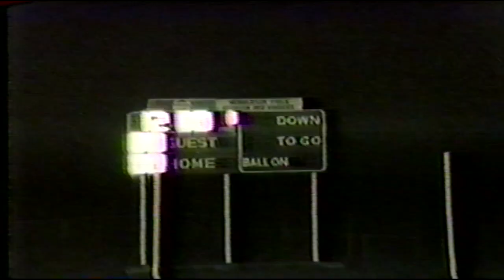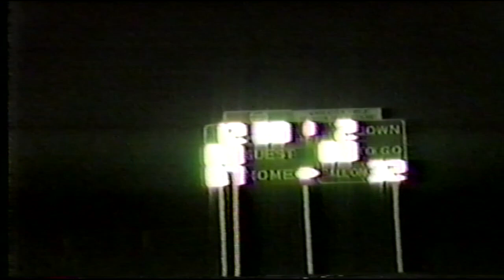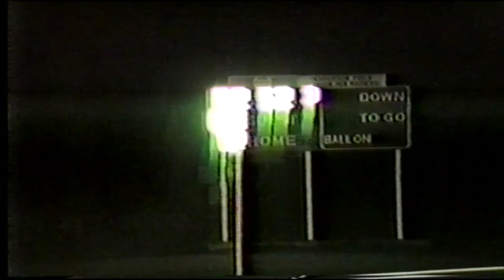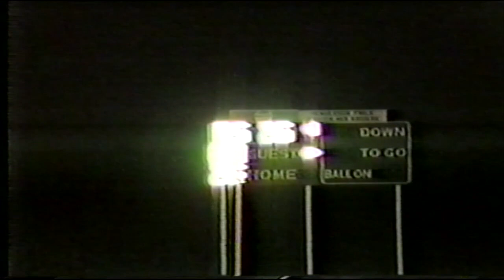1987 Stanton Red Raiders vs Southern Local Indians